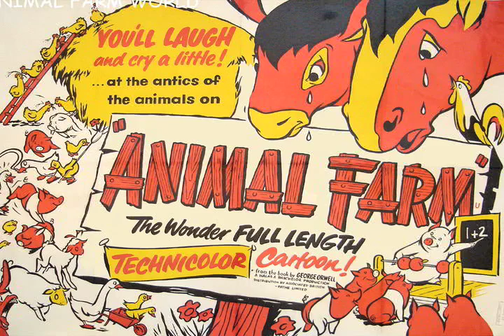youtube video 2yyNF-U3-qQ